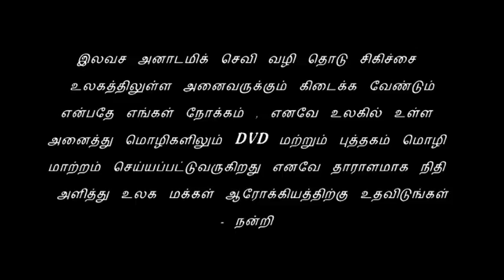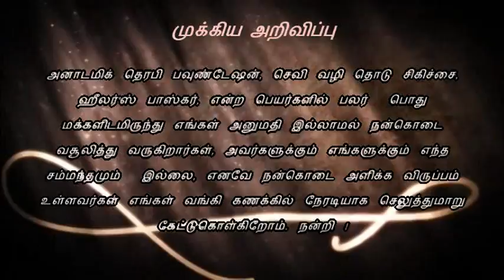78. Anatomic Therapy 2013 - DVD-10 - Advertisement